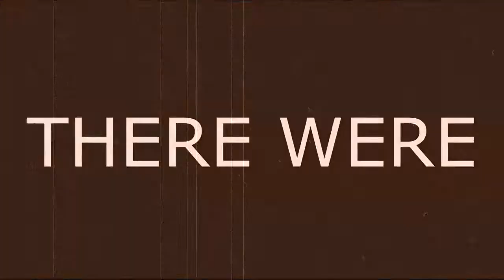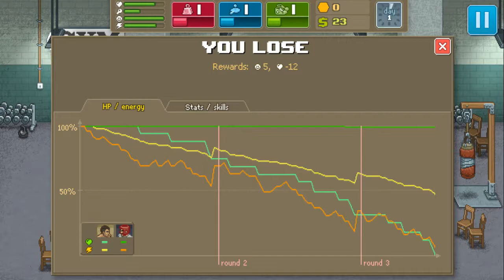Let's Play! Punch Club: Ep. 1 - Spirit Fingers Hacksaw Jim Duggan Supreme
Miguel u ok